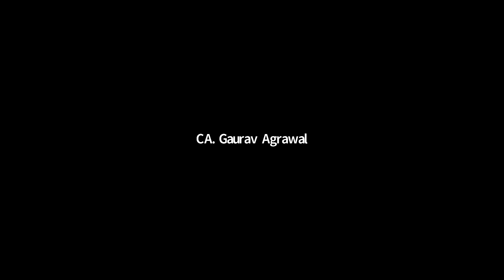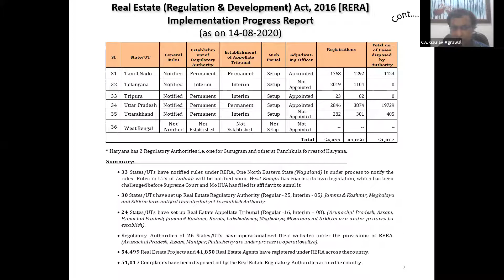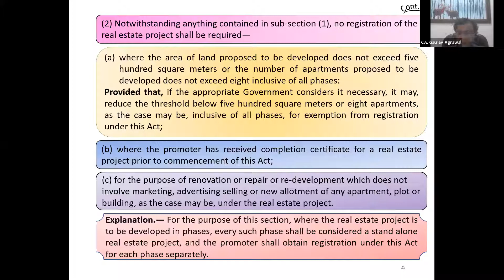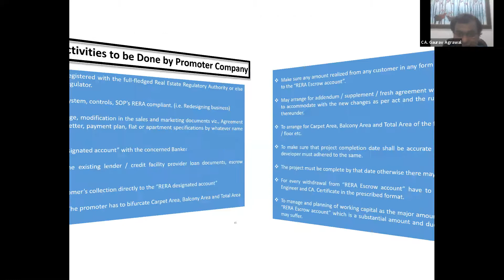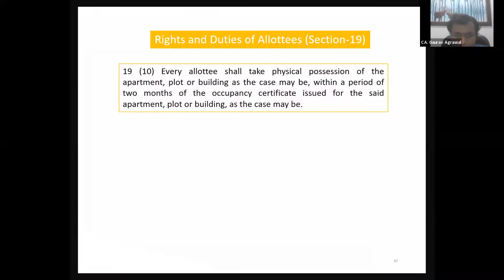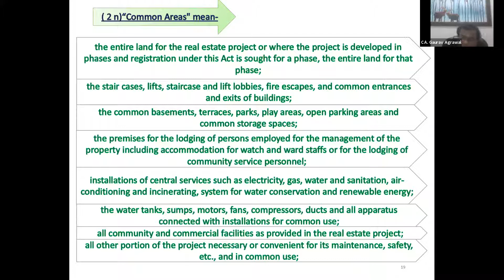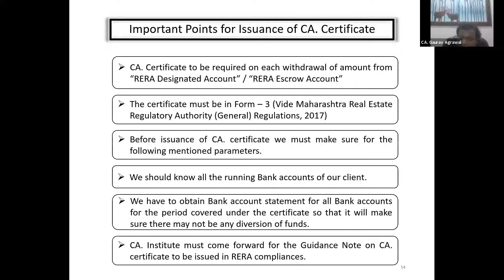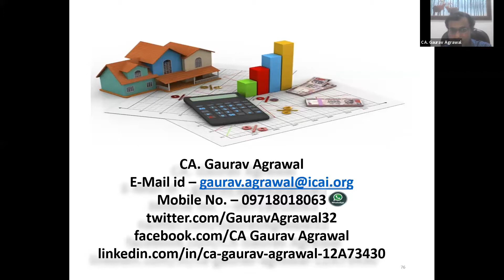EDSC's VCM on RERA CORPORATE LAWS